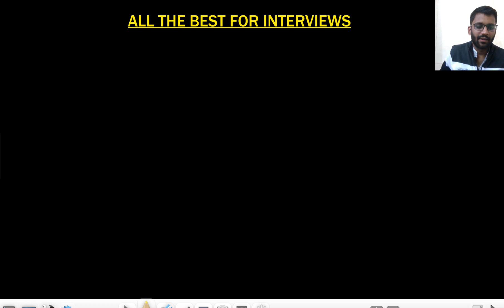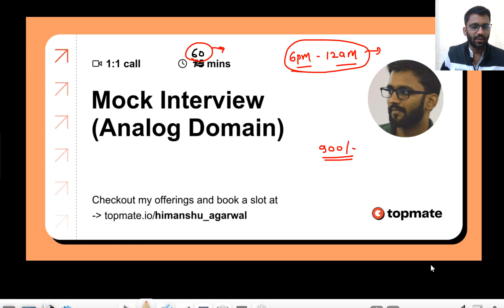Best of Luck for the Interviews || What Should be Done on the Last Day? || Himanshu Agarwal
Enroll Yourself in the placement Courses :
Analog Electronics (Part 2): Placement Course III -

Purchase the membership to have the access of 4 Courses altogether -